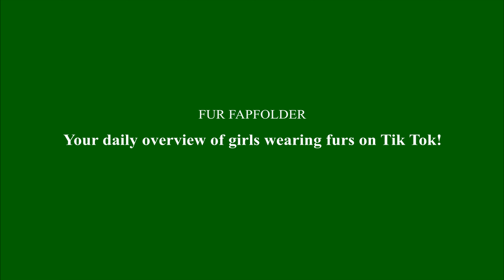TikTok chicks in furs (part 181)